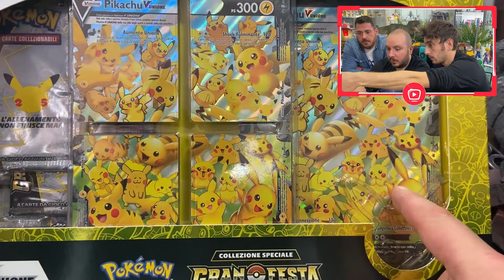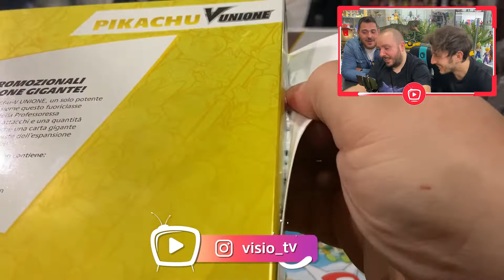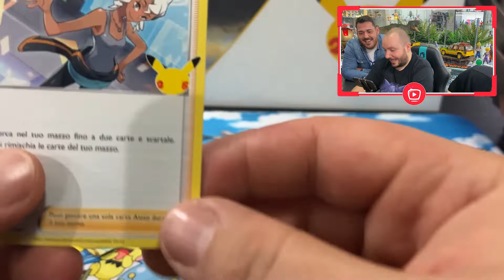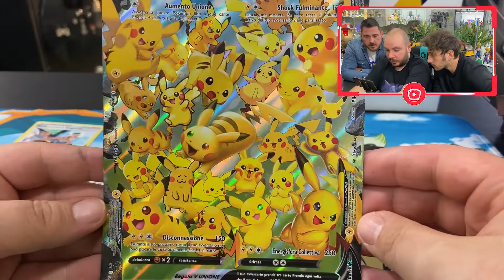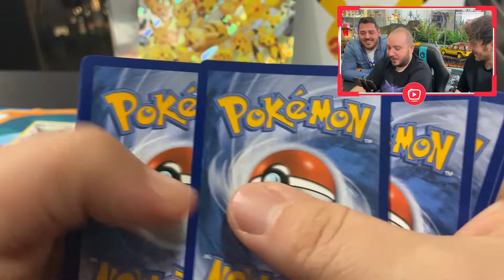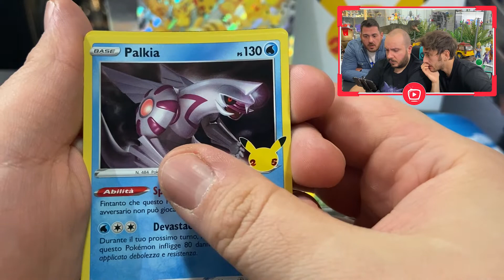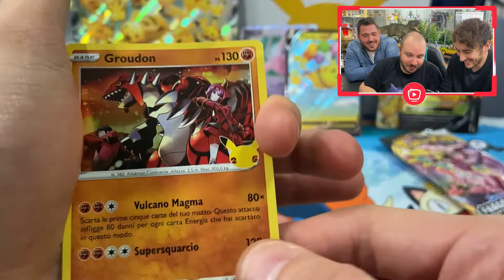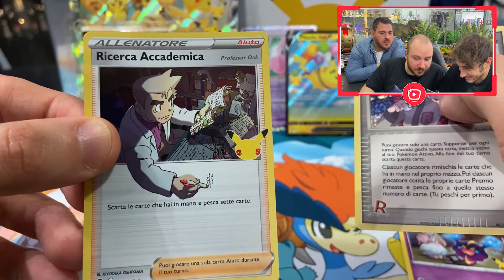COLLEZIONE SPECIALE PIKACHU V-UNION!!! ⚡ Gran Festa | Pokemon TCG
Continuiamo i festeggiamente per il 25° anniversario Pokemon! Ed oggi lo facciamo con la collezione Speciale Pikachu V Union!!! 🎉🎉🎉

▼ ACQUISTA i POKEMON ▼
► Pokemon Gran Festa, collezione Ultra Premium ➜
► Pokemon Gran Festa, collezione Charizard ➜
► Pokemon Gran Festa, collezione Pikachu VMAX ➜
► Pokemon Gran Festa, collezione Dragapult ➜
► Pokemon Gran Festa, collezione Syleveon ➜
► Pokemon Gran Festa Elite Trainer Box 1 ➜
► Mewtwo Union ➜
► Greninja Union ➜
► Evoluzioni Eteree Elite Trainer Box 1 ➜
► Evoluzioni Eteree Elite Trainer Box 2 ➜
► Evoluzioni Eteree Box ➜

► TikTok ➜ VisioTV